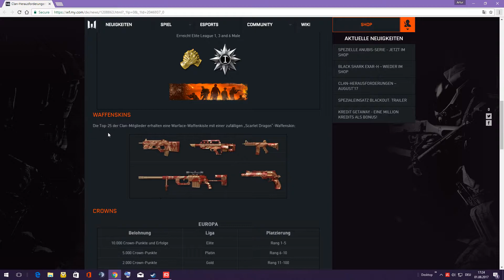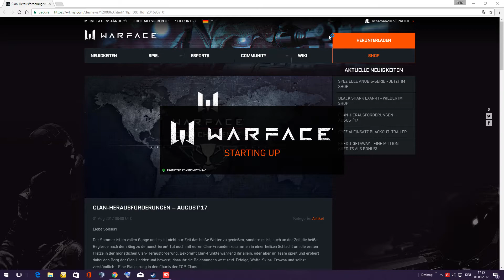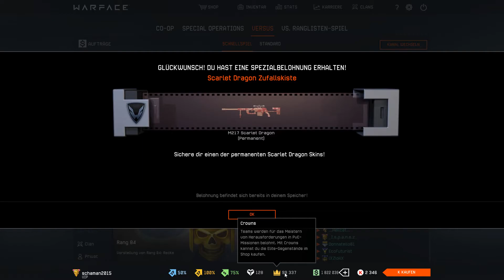WARFACE(eu)2017 clan_Freedom_ 1 PLATZ monat JULI